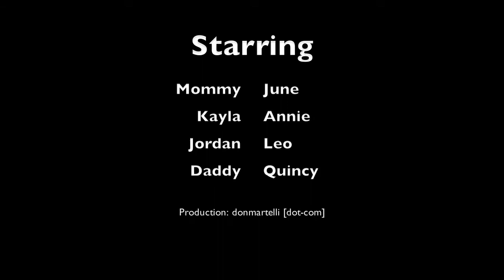Einstein Montana Mashup